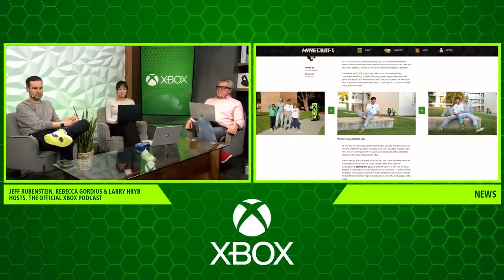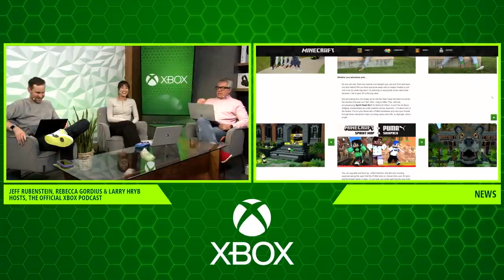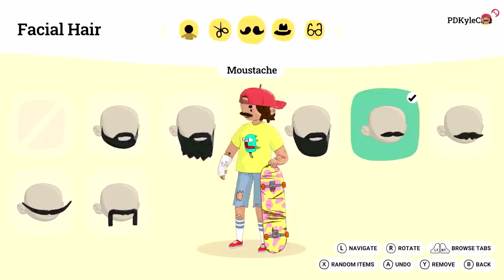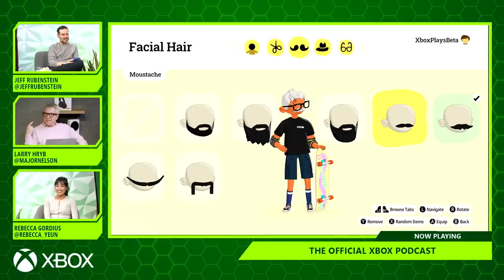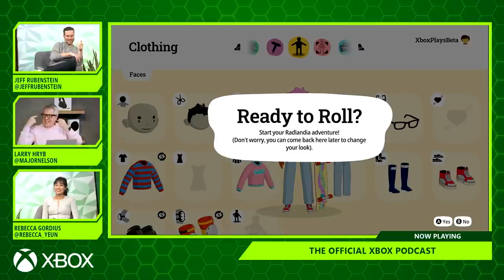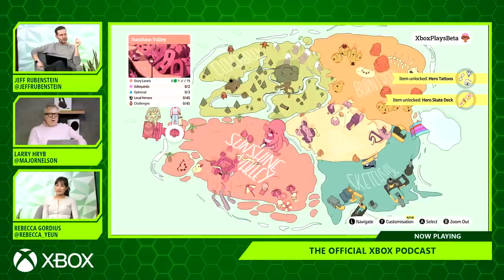First live show of 2022, Safer Internet Day and OlliOlli World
This show was originally presented live on the Xbox Twitch Channel on Tuesday, 8-February 2022

Join Larry Hryb, Xbox's Major Nelson along with Jeff Rubenstein and Rebecca Gordius as they chat about what they are playing, the latest Xbox news of the week and more. Plus interviews with:

00:00 Show Open
28:50 Dave McCarthy, Safer Internet Day
37:40 Simon Bennett, Co-CEO at Roll7, OlliOlli World (@OlliOlligame)